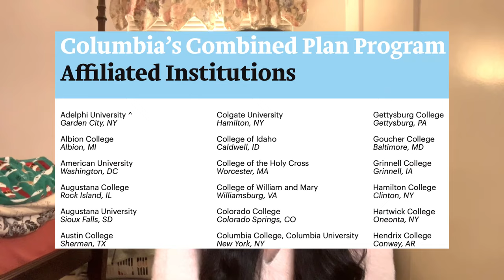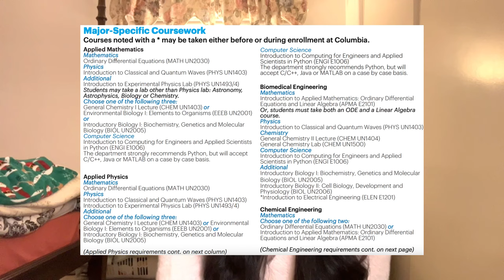How I got into an IVY LEAGUE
Going to an Ivy league was 17 YEAR OLD MELODY'S BIGGEST DREAM - I was absolutely crushed when I was rejected by ALL 8 of them in high school. Watch me recount getting rejected by Harvard, Yale, Princeton, Columbia, UPenn, Dartmouth, Brown, Cornell. But it's okay to get rejected; there are many different pathways. This video was made to give more awareness of a program (3+2), most people probably haven’t heard of. This was also path that required endless endurance, many tears, but I wanted to show everyone that if I can do it, you can too! So here's my Ivy League story, and how I unexpectedly became a STEM major along the way.

Quick NOTE: This was my first ever vlog so I’m still trying to get the hang of this… and didn’t fully articulate all of my thoughts. Going to an Ivy League was my biggest dream in HIGH SCHOOL (17 year old melody didn’t know why) but now that I’ve graduated, my perspective has changed A LOT!

0:00 17 Year Old Melody's Dreams
0:38 Introducing Myself (Education, Post-Grad Plans, Why I'm doing this)
1:22 It's okay to be rejected! It's not the end of the world!
2:13 My unconventional transferring path
2:53 How to get into Columbia's 3+2 Combined Plan Path
5:22 Application Process
5:38 What I wrote for my essays
6:10 When do results come out
6:14 Summary of my Process
6:55 My Stats
7:04 Challenges of Pursuing this Program
7:21 My STEM Origin Story
8:49 Conclusion & Key Takeaways

This video features 17 year old Melody's immature college reactions, ha ha ha